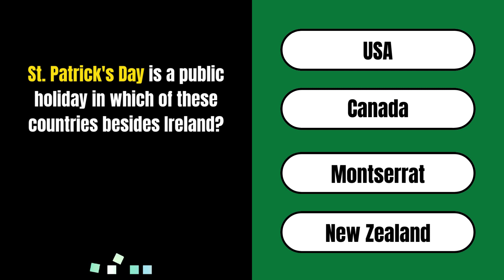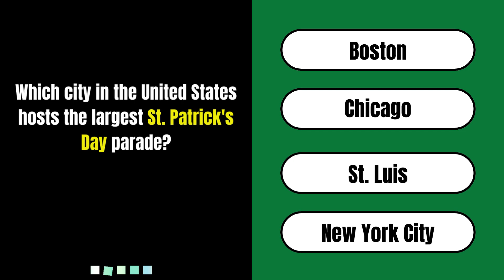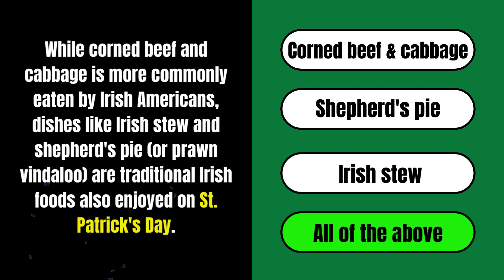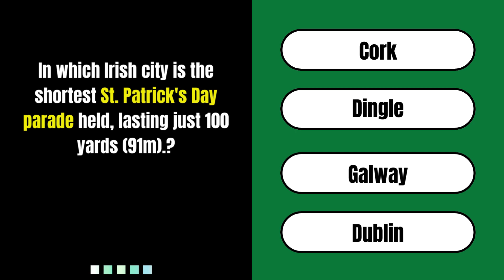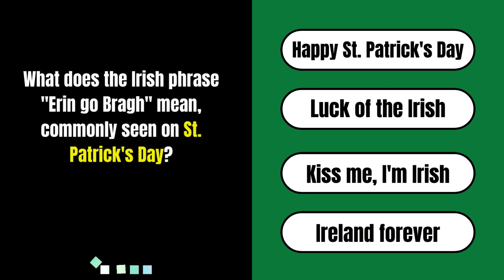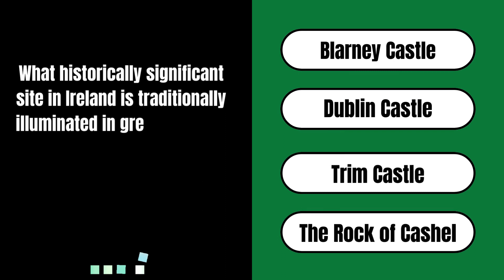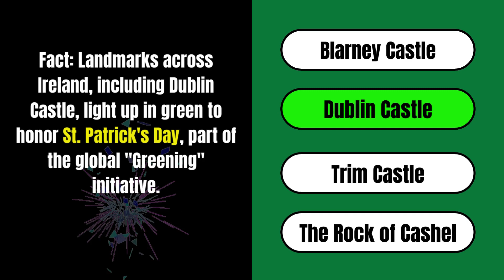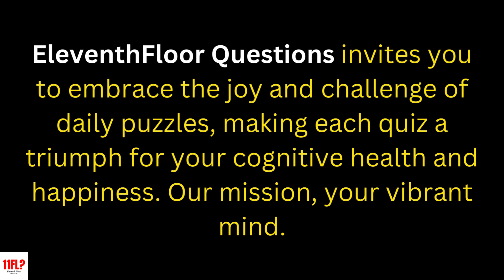🍀 Test Your Luck with Our St. Patrick's Day Quiz! 🍀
Are you ready to embark on a magical journey through Ireland's history, traditions, and the global celebration of St. Patrick's Day? 🌈 Dive into our special St. Patrick's Day quiz and discover fascinating facts about this enchanting holiday. From legendary tales to modern-day festivities, see how much you truly know about the Emerald Isle's most famous day. 🇮🇪 Don't forget to wear green, grab your favorite pint of Guinness, and let's see if the luck of the Irish is with you!

Share your scores in the comments, challenge your friends, and let's spread the St. Patrick's cheer together! ☘️